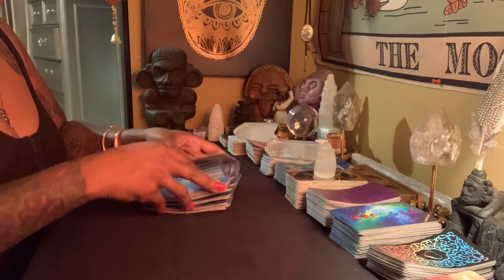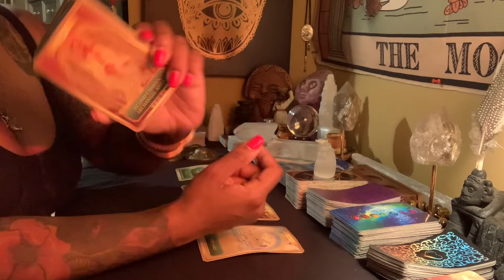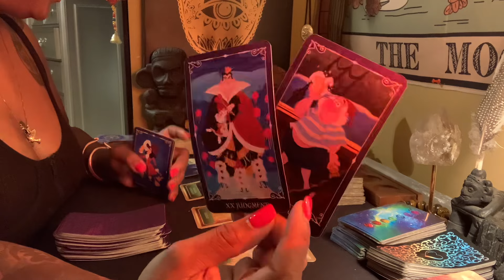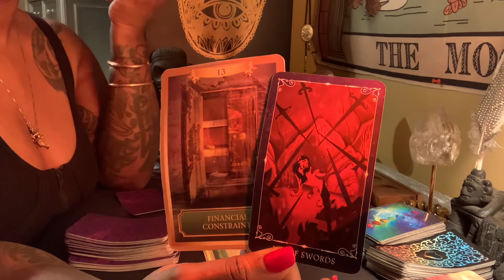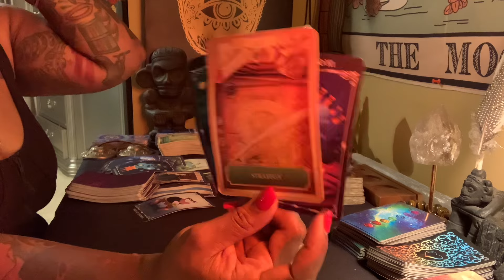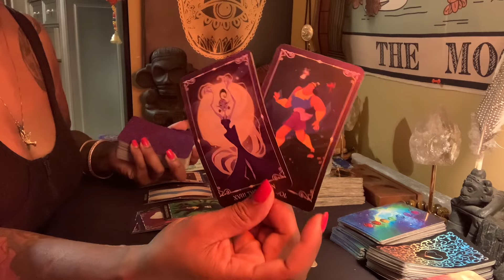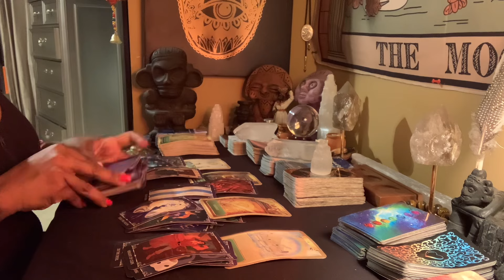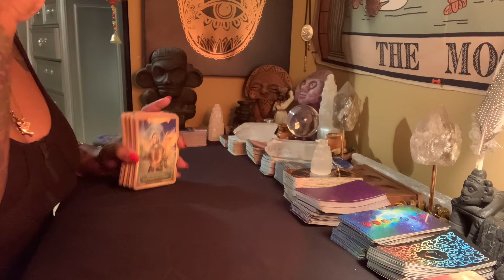You’re Being Called To Start Elevating Your Finances & Getting To Your Rainbow 🌈